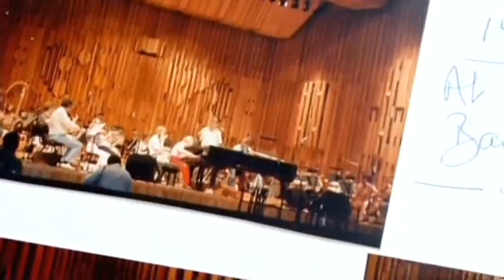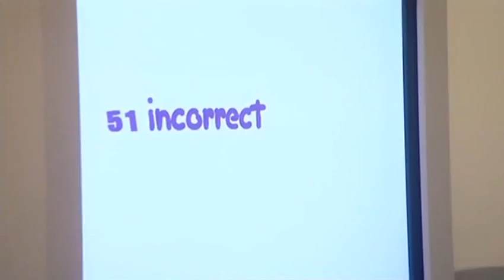Extraordinary People - The Musical Genius (Full Show)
Paravicini was born extremely prematurely, at 25 weeks.[1] His blindness was caused by oxygen therapy given during his time in a neonatal intensive care unit. This also affected his developing brain, resulting in his severe learning disability.[2] He also has autism.

He has absolute pitch and can play a piece of music after hearing it once. He began playing the piano by the age of two when his nanny gave him an old keyboard. His parents arranged for him to attend the Linden Lodge School for the Blind in London. On his introductory visit to the school, in the music room he broke free from his parents, then headed straight for a piano being played, and then pushed the player, Adam Ockelford, aside to take over. Ockelford encouraged him and arranged first weekly and then daily lessons.[3][4] Aged seven, he gave his first concert in Tooting Leisure Centre in South London.

In 1989, at the age of nine, Paravicini had his first major public concert at the Barbican Hall in London when he played with the Royal Philharmonic Pops Orchestra. In that year he appeared on Wogan and was the main subject of a documentary called Musical Savants. Aged ten he was presented with a Barnardo's Children's Champion Award by Diana, Princess of Wales.[2] More opportunities followed, including playing at Ronnie Scott's Jazz Club.[4] Paravicini is a resident at the Royal National Institute of the Blind.[4]

He was featured on an episode of Channel 5's Extraordinary People in an episode titled "The Musical Genius", which showed his journey to Las Vegas to play in a charity concert with another savant, Rex Lewis-Clack. He was interviewed twice by Lesley Stahl for 60 Minutes.[3] In 2009 he was one of the subjects of the NOVA series' episode, "Musical Minds", featuring neurologist Oliver Sacks, on PBS.[5] He was featured a second time by 60 Minutes on 14 March 2010.[6] In 2009 he performed for the former Chancellor Alistair Darling, when he unexpectedly played Big Spender.[2]

On 13 May 2010 Paravicini made legal history when the United Kingdom's last remaining secret court was opened for the first time to discuss his future care. The Court of Protection, which controls the future of adults incapable of managing their own affairs, appointed Paravicini's family to look after his welfare and commercial future. Until that legal decision was made the Official Solicitor from the Ministry of Justice had been looking after his affairs, rather than his divorced parents, Nicolas Paravicini and Mary Ann Parker Bowles.[2]

On August 26, 2010 Derek was featured on the History Channel's Stan Lee's Superhumans. On the show Derek was subjected to testing which verified his savantism and superhuman musical ability. After improvising at two pianos with the composer Matthew King, for a radio programme made for BBC Radio 4, Derek and Matthew collaborated on a new Piano Concerto entitled Blue which was first performed with the Orchestra of St John's in the Queen Elizabeth Hall, London in September 2011. This is believed to be the first concerto ever composed for someone with learning disabilities.
[edit]